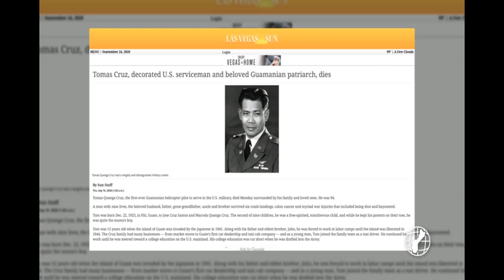First Chamorro military helicopter pilot Tomas Cruz remembered by son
Earlier this month saw the passing of an American hero. He was a decorated war veteran named Tomas Cruz, formerly of Piti. KUAM's Nestor Licanto spoke with his youngest son, Norm, about his dad's life and legacy.